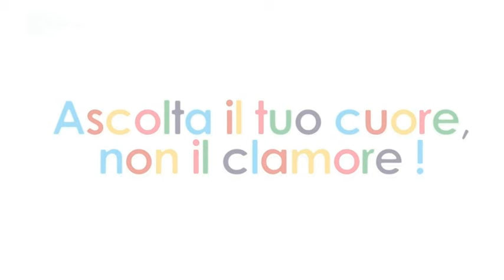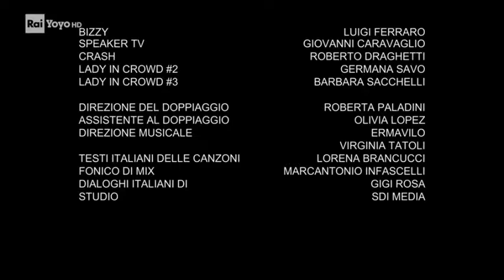Rai Yoyo Continuity Italy September 19, 2020